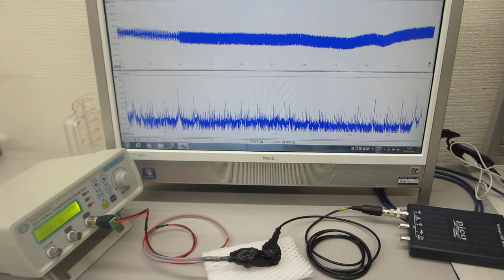オリジナル超音波システムの開発実験（スイープ発振制御技術の応用）